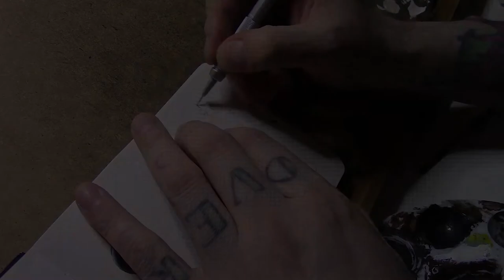Silhouette Sketch - Chess King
Wanted to try and setup some references in Substance Painter that I could use for drawing. It worked out pretty well and I will definitely use this as a extra tool in my art bag for future references. Also making my own 3D modells for whatever I need.